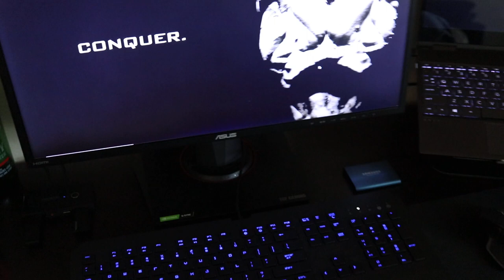Back Where It Began